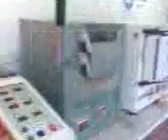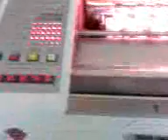glass fusion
this is how one makes glass using a mixture of raw materials